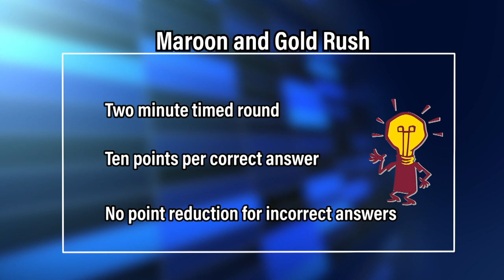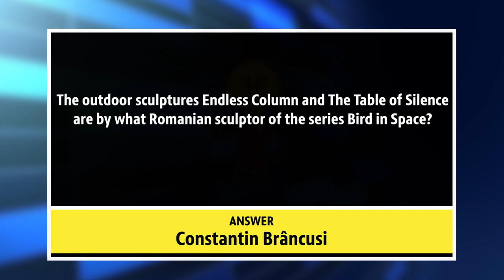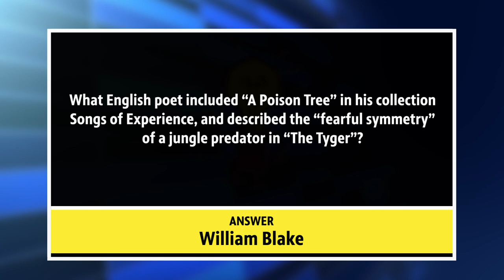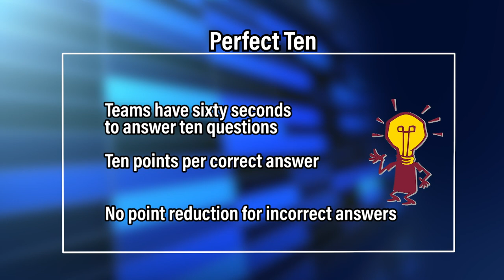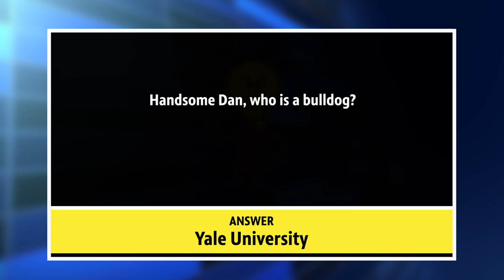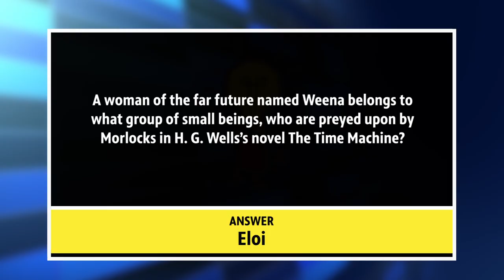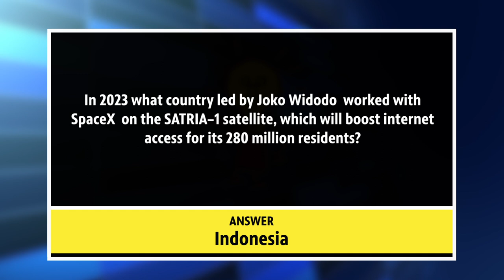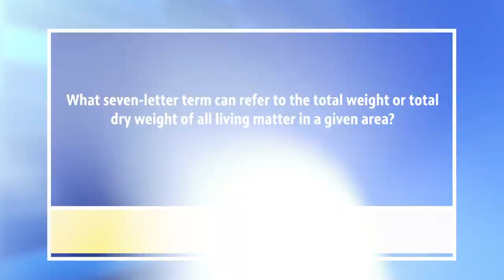Mackinaw City vs. Pentwater 1908